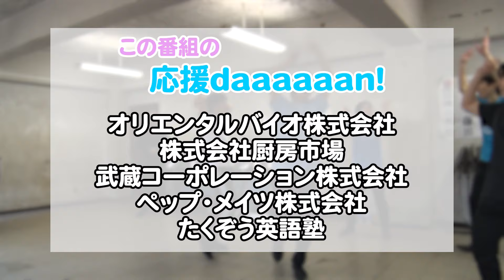東京大学運動会応援部【輝く応援daaaaaan！#1】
～「頑張れ！」のために頑張る人を応援～
【輝く応援daaaaaan！】
伝統ある東京大学、明治大学、立教大学、法政大学の応援団を取材。
練習の様子や部員インタビューを通して、応援マインドを伝えます。
番組の最後には演舞を通してみなさんにエールをお届けします！

【番組概要】
2023ユーキャン新語・流行語大賞で「4年ぶり声出し応援」がトップ10に選出されるなど、今、声を出して応援することでパワーをもらっている人がたくさんいます。
この番組では世間を明るく元気にしたいという思いから応援団を紹介し、応援する姿をみなさんに伝えます！
どんな状況でも勝利を信じ応援する応援団のパワーの源とは？

【放送日時】
3月 4日（月）21時20分～21時30分 東京大学運動会応援部
3月11日（月）21時20分～21時30分 立教大学体育会応援団
3月18日（月）21時20分～21時30分 明治大学応援団
3月25日（月）21時20分～21時30分 法政大学応援団